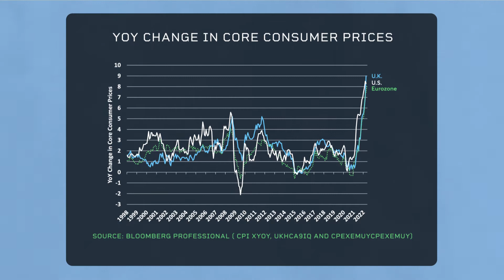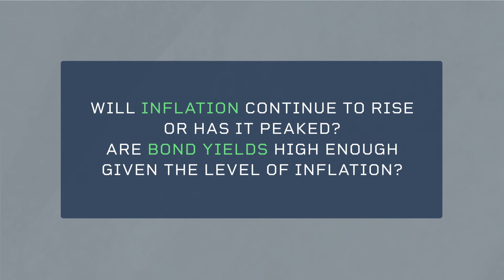Economist Perspective: Is the Fed Put a Thing of the Past?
Is the 'Fed put' a thing of the past? Insights by Erik Norland.